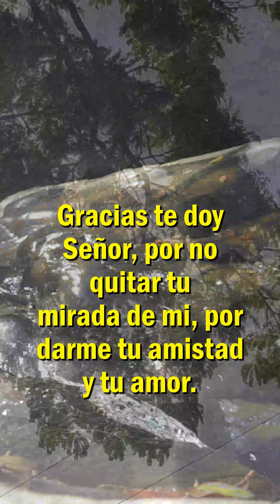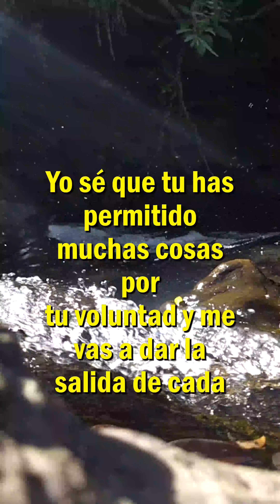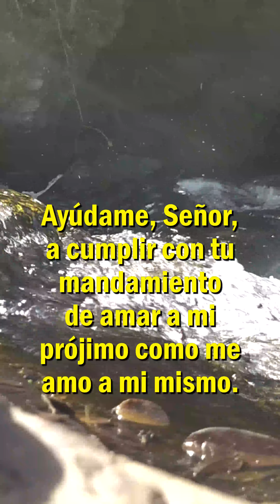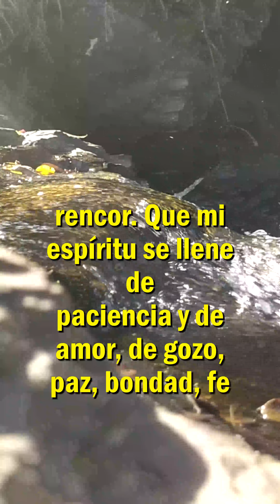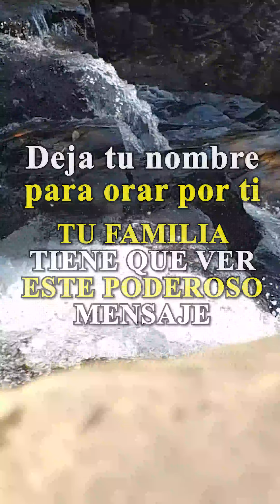Amado Dios, gracias por esta bendición de empezar mi día de la mejor manera. Amén.